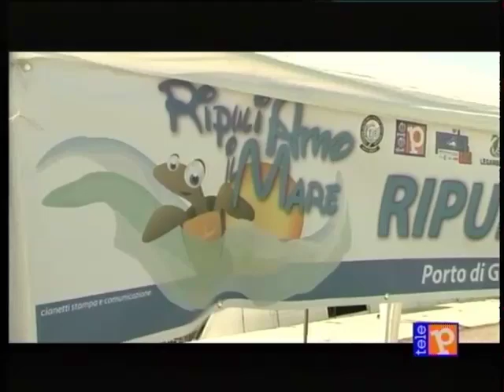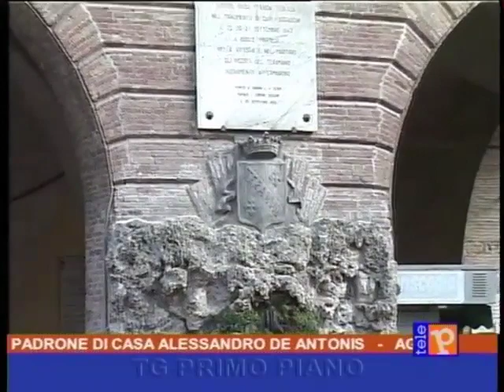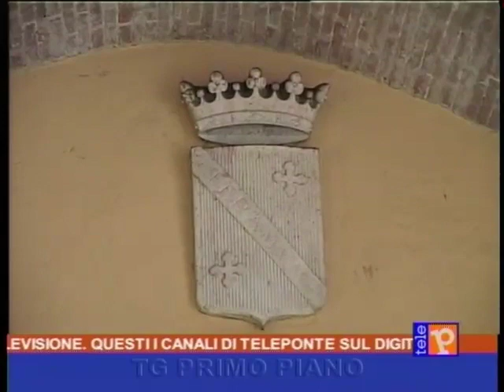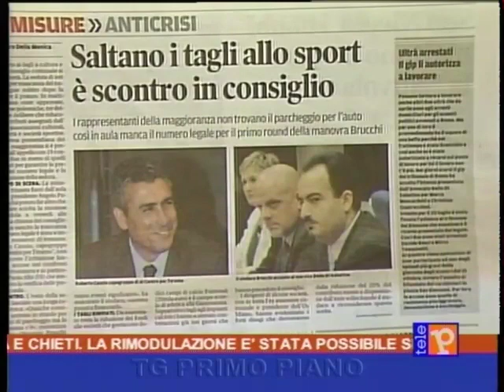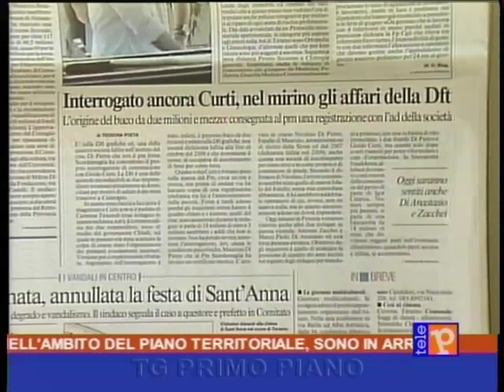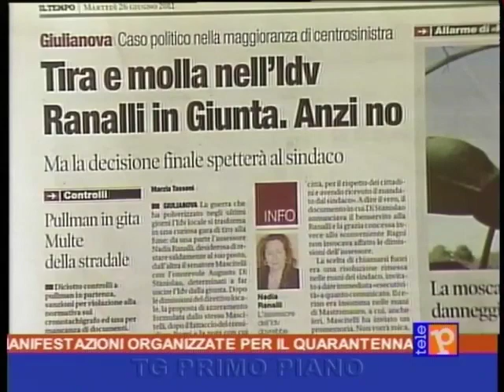primo piano 14